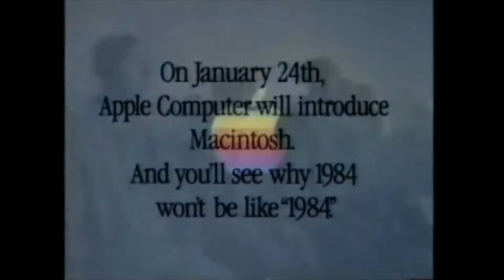E44 - Apple 1984 - The ad that changed the world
On January 22nd, 1984 during the live Super Bowl in America, had the highest ever viewership for any television programming. The 3rd quarter break began the screen fades to black. A new ad starts in black and white with hundreds of emotionless men marching down at you. It ends with, “On January 24th, Apple Computer will introduce Macintosh. And you’ll see why 1984 won’t be like 1984.”
This story is about the ad that changed Apple and, indeed, changed advertising forever.
Steve Jobs always believed it was better to be a pirate than to be in the Navy.
That is perhaps why the pirate flag always flew on top of a particular Apple building. It was the one in which Apple was building what Steve Jobs believed was going to be revolutionary. It would change computing completely - The Macintosh.
The Apple II was already facing stiff competition from IBM. In fact, on 19th October 1983, while the Macintosh was still a work-in-progress, the BusinessWeek magazine carried a cover story that said, “The winner is IBM”.  As they readied for the launch, Steve Jobs called Steve Hayden, the copywriter from the agency Chiat Day - a second-tier agency that used to support Apple in those days. Steve Jobs took Hayden through the features of the computer. What it could do, and then said, “I need an ad that will make the world stop on its track. Do whatever it takes”, and the agency went to work.
Towards the end of the allotted time, the agency still hadn’t come up with anything.
That is when someone in the team chanced upon a rejected script that they had presented to Steve Jobs but was rejected. The script said, “Why 1984 won’t be like 1984.” At that point, Steve Jobs felt this was too grandiose an ad for what he thought was a mediocre machine, the Apple III. But now it was different.
This was 1984, and George Orwell was on everyone’s mind. And indeed, the Macintosh felt like this was a revolutionary machine. So, the Chiat Day team decided to pitch this to Steve Jobs.
But before they went in, they wanted to give it all they had. And so, they approached Ridley Scott to direct the film. Ridley Scott had just made a name for himself by directing two fantastic films, Alien and Blade Runner. Ridley added a lot to the script. He made it very dark. And he replaced what was a baseball bat in the script with a sledgehammer. That was possibly the most iconic shot in the ad.
When the script was presented to Steve Jobs was amazed!
He and John Sculley, ex-Pepsi, both loved the film. They decided that if they had to give it all they had and make the world stop on its track, they must premiere it at a massive event. The Super Bowl was chosen not just to be shown once but twice.
The film was shot in London, and when it was first premiered at an Apple Sales conference in early December in Hawaii, the salespeople at Apple and their distributors gave it a two-minute standing ovation.
And then a derailment almost happened.
On 10th December 1983, there was an Apple board meeting. The film was screened. When the lights came on, almost all the directors in their late 50s and 60s had their heads in their hands. They looked at John Sculley and said, “You are seriously not going to put this out, are you?” Sculley said, “Why not? It’s a great film!”
The board had always thought that Scully was the adult supervisor for the errant Steve Jobs. They were aghast that he was siding with him.
The board ordered Scully to sell the 3 minutes of advertising at the Super Bowl and write off the $500,000 paid for this film. A few days later, Steve Jobs called Steve Wozniak, the co-founder of Apple and his long-time friend and said, “Come over to the Macintosh building. I have something to show you.” Woz recollects this meeting in a later interview; he said, “I was dumbfounded! It was better than any science fiction trailer.” That’s when Steve told him that the board had ordered him not to air the film in the Super Bowl. The Super Bowl was an expensive proposition because 60 seconds in a Super Bowl meant $800,000.
Steve Wozniak’s immediate reaction was, “I’ll pay 400,000 if you put the other half.”
The co-founders taking an independent decision was impossible. Apple was now a listed company, and had a board. But the endorsement from Steve Wozniak was a big thing for Steve Jobs. He would now have to go against what the board had dictated. However, finally, it didn’t come to that because Chiat Day could not sell all 3 minutes. They sold 2. A decision needed to be taken - would they show two 30-second commercials of Apple Macintosh products and benefits or the 1984 film? At the last minute, Steve Jobs decided to show the 1984 film. And the rest, as they say, is history. Apple never put that ad on the air commercially ever again. But TV station after TV station, just after the Super Bowl, was commenting on the ad and showing it. Calculations show that Apple got close to $45 million worth of free advertising during that period.